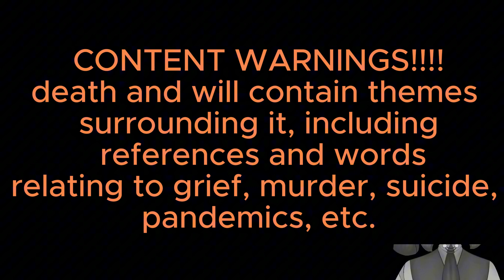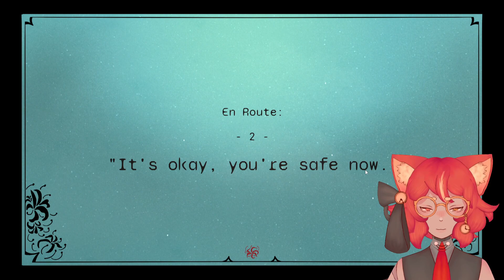a journey AFTER DEATH - [ Lycoris: Last Words ]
I WENT ON A PHYSICAL AND EMOTIONAL JOURNEY

" deliver three recently departed souls to the afterlife -- and keep their thoughts comforted. as best you can, at least. "